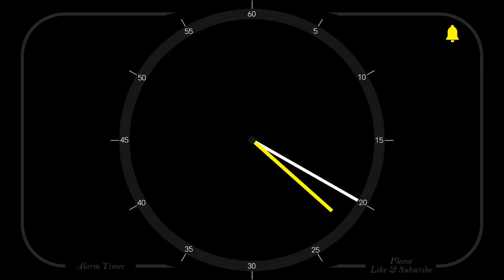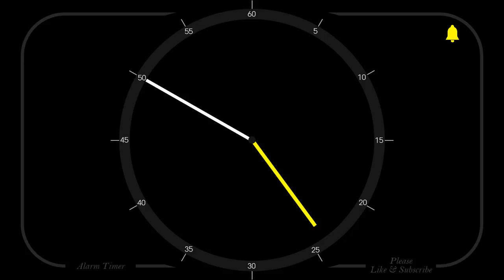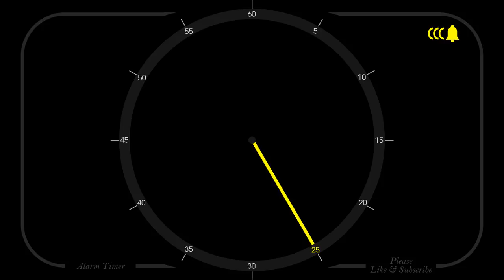25 Minutes - Analog Clock Timer & Alarm - 1080p - Countdown